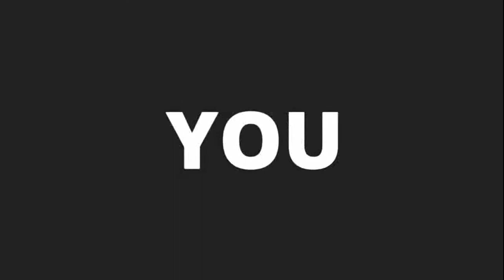FPS | Crisis Action | Android | Solo Mode | Part 9 | Shock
Crisis Action

Crisis Action, the online multiplayer FPS sensation with over 10 million daily players explodes onto the Google Play to challenge your shooting skills to the max! Gear up and get

ready for adrenaline-fuelled online multiplayer combat as you face-off against other real players to prove your skills and dominate the battlefield. Crisis Action features a

massive array of weapons, gear and armor plus multiple game modes and match types guaranteed to keep you keep you coming back time and time again.

INTENSE ONLINE MULTIPLAYER ACTION
• Epic team-based matches with up to 8 players: 1v1, 2v2, 3v3 and 4v4
• 11 customizable match types: Annihilation, Bio Mode, Shotgun Shower & more
• 9 PVP maps
• Take part in multiplayer qualifier matches for bonus XP and Gold

HUGE SELECTION OF WEAPONS AND GEAR
• Over 40 upgradeable weapons: pistols, assault rifles, sub-machine guns, sniper rifles and the awesome Gatling Gun
• Upgrade your armor and kit including helmets, body armor and grenades
• 10 configurable loadouts for tactical superiority
• Stand out from the crowd with rare weapons and equipment, including the limited edition ‘Jack O’ Lantern’ disguise
• Stunning 3D graphics with incredibly detailed weapon models

EXTENSIVE MULTIPLAYER RANKING AND CLAN FUNCTIONALITY
• Sophisticated social and clan management systems including Clan v Clan battles
• Chart your progress in the global rankings
• Take part in daily rewards and challenges to win prizes

TEST YOUR SKILLS OFFLINE
• Hone your skills offline with single-player combat VS bots across 16 fully customizable stages
• Unique maps exclusive to single-player modes
• How long can you last in wave-based target practice mode?

MOBILE OPTIMIZED CONTROLS
• Customize your controls for a seamless mobile FPS experience